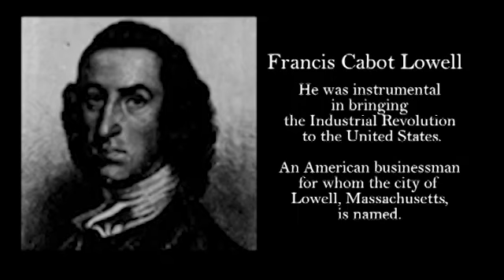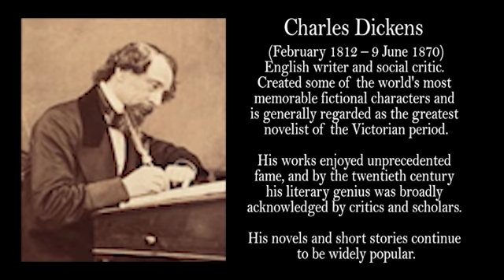Industrial Revolution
Prof. Allison describes the industrial revolution in and around Boston, and the beginnings of textile mills in Waltham, Lawrence, and Lowell.

This course explores the history of Boston from the 1600’s to the present day. Learn about the native people who lived on the land we now know as Boston before the Puritans arrived. Discover how the European settlers created a robust system of self government and a democracy so strong that Boston became the birthplace of the Revolutionary War. Trace the city’s role in the American anti-slavery movement and the Civil War. The course will help you understand why Boston remains revolutionary to this day, redefining education, the arts and medicine, through its world-class museums, orchestras, hospitals and schools.